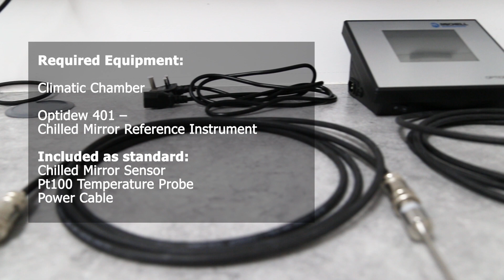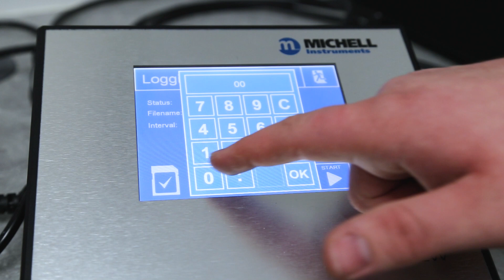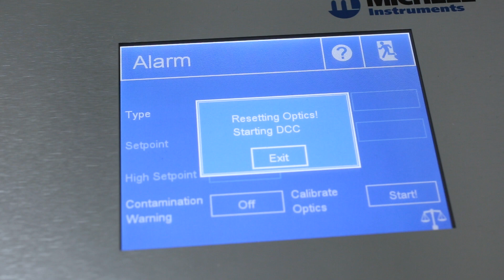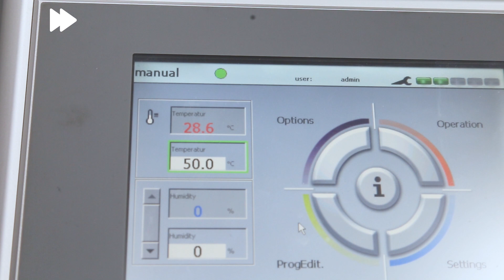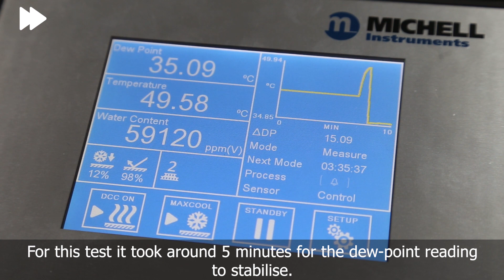Using the Optidew 401 for Climatic Chamber Verification